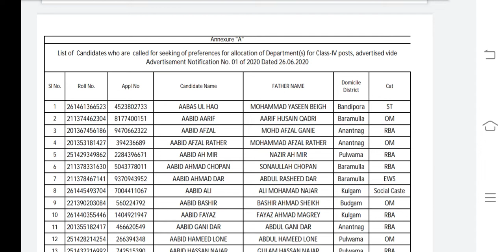JKSSB CLASS IV FILLING OF PREFERENCES || PHASE II